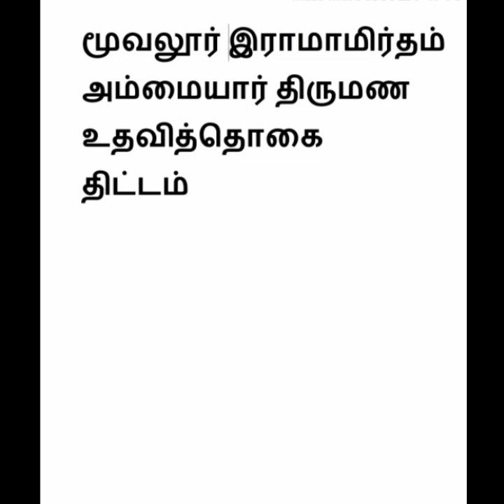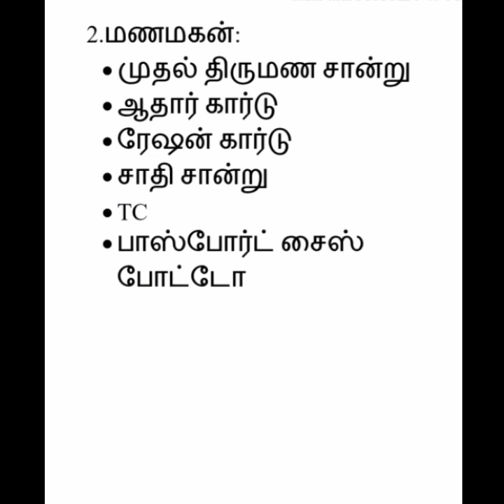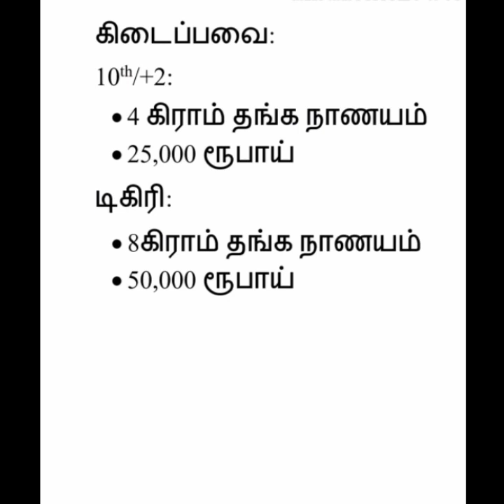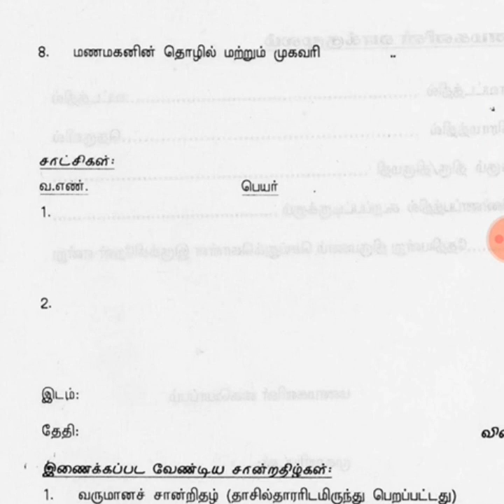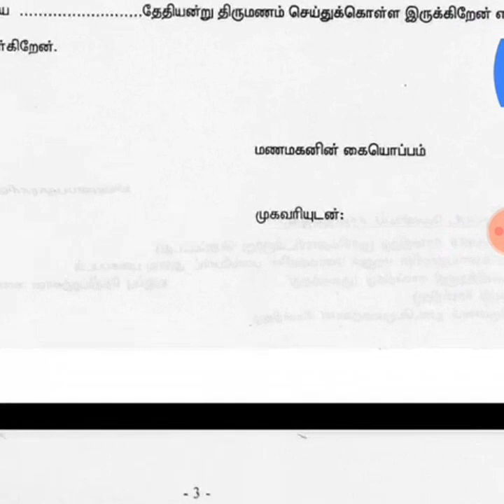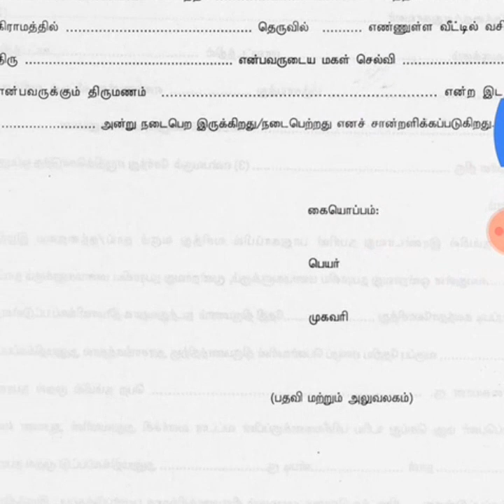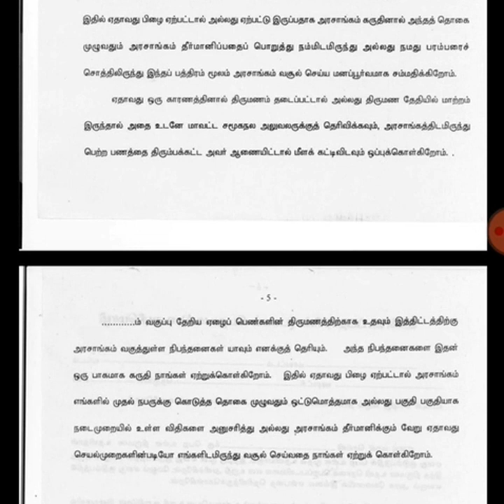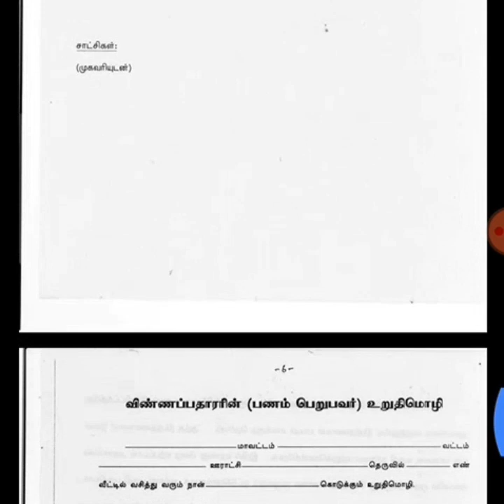திருமண உதவி தொகை பெறுவது எப்படி?// How to apply marriage fund?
how to apply thaaliku thangam scheme
தாலிக்கு தங்கம் பெறுவது எப்படி ?
என்ன என்ன தேவை?
தகுதி?
முழு விவரமும் கொடுக்கப்பட்டுள்ளது

Ideas queen